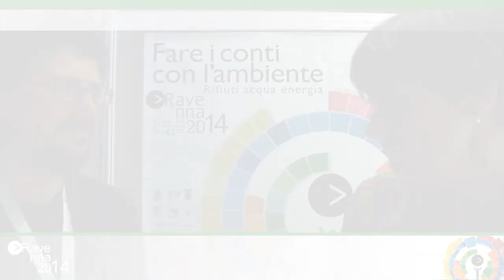Ravenna2014 Lucia Mirti